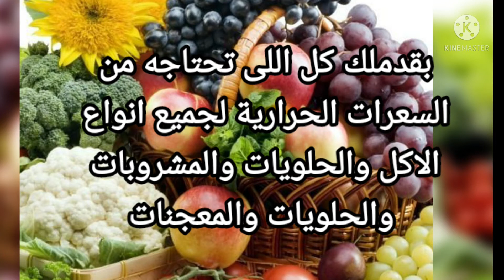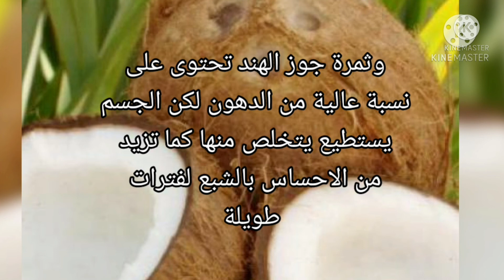السعرات الحرارية فى ثمرة جوز الهند والقيمة الغذائية كمان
السعرات الحرارية فى ثمرة جوز الهند والقيمة الغذائية كمان ومعرفة السعرات الحرارية فى جوز الهند  وجوز الهند سعرات وما سعرات الجوز هند وكم سعر حراري في جوز الهند  وما هى سعرات جوز الهند و سعرات جوز الهند الطازج